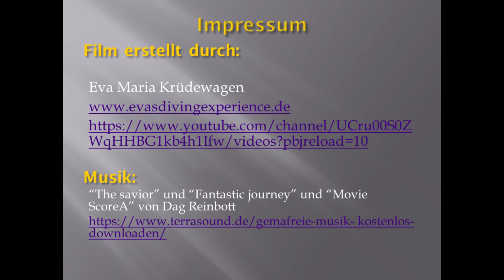unHAImlich faszinierend - Haie im Sudan 2018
Filmclips unserer Hai Begegnungen auf der Sudan Safari mit der Seawolf Dominator, März 2018